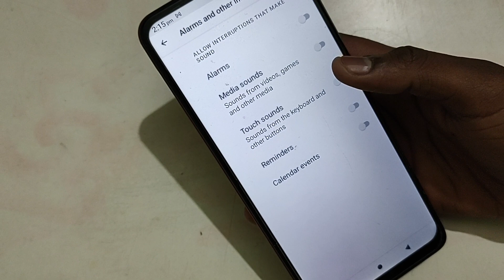How to turn on off touch sound in Lava Z93, Lava Z93 touch sound settings